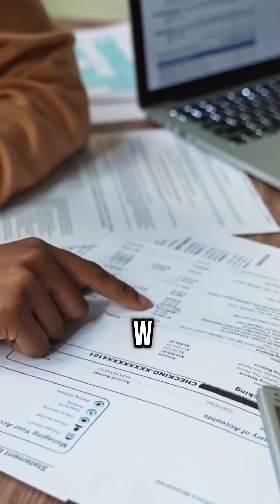Najlepsza lokata to unieważnienie umowy!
Unieważnienie umowy kredytowej może się okazać najlepszą inwestycją.
Lepszą niż jakakolwiek lokata bankowa.